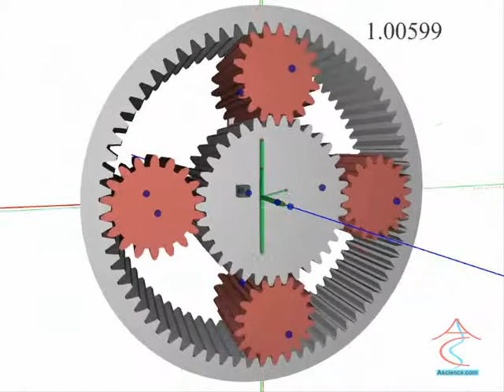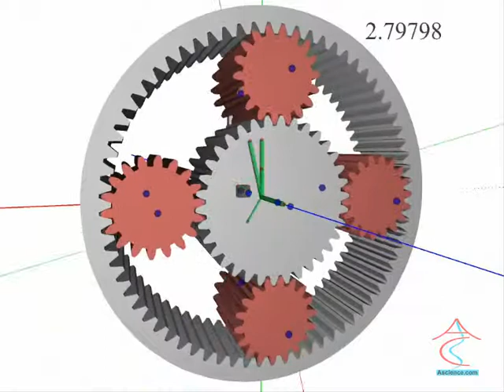Planetary gear train 0 to 15000 RPM